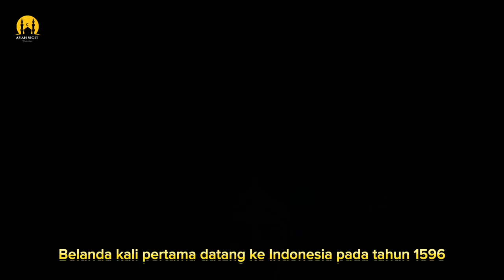Sejarah perjuangan Banten melawan penjajah Belanda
Banten menjadi salah satu daerah yang menjadi pilihan para pedagang untuk melabuhkan kapal dagangnya, baik pedagang dari Eropa maupun Asia.

Hal ini membuat Banten mengalami perkembangan yang sangat pesat dan menjadi daerah yang populer pada masa Sultan Ageng Tirtayasa sekitar tahun 1650 Masehi.